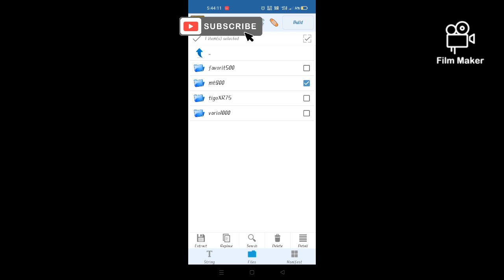Fs 20 Indian tractor John Deere 5310 full modified / bumper/ doubleFlag / Speaker / Download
Welcome back 🔙☺️🔙☺️🔙☺️

k hal h mitro

Modified  by -- GREWALgaming and

no any  password

replace --

You any problems message on telegram or Instagram ID

Do not use my video with out my permission